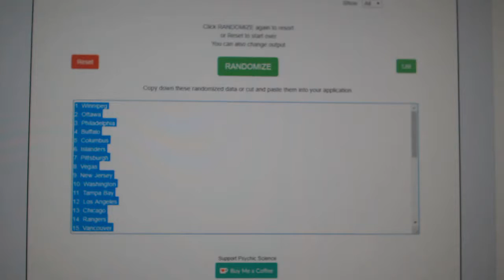Multi Randoms - C&C 9300